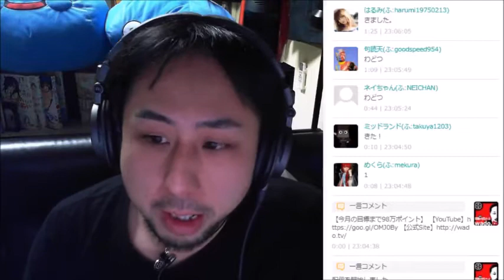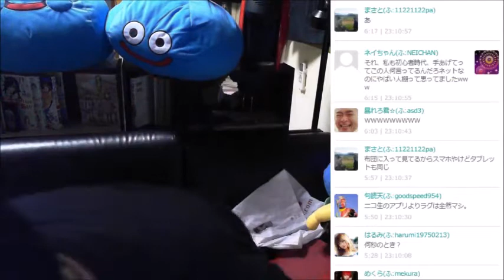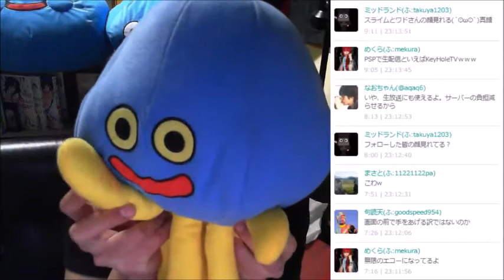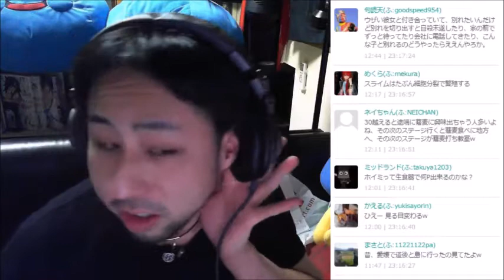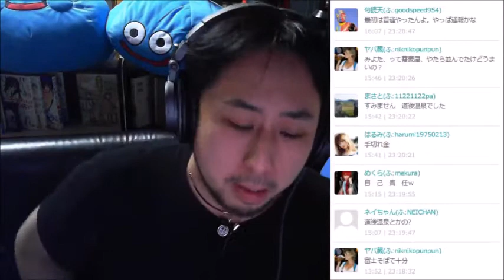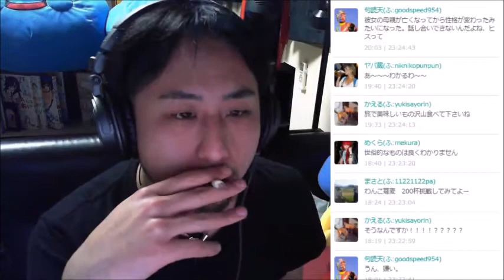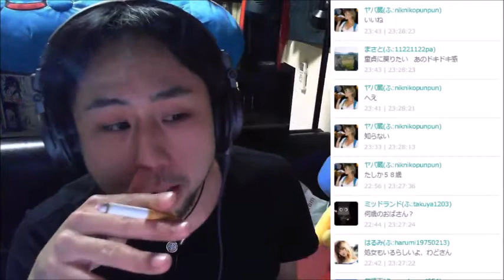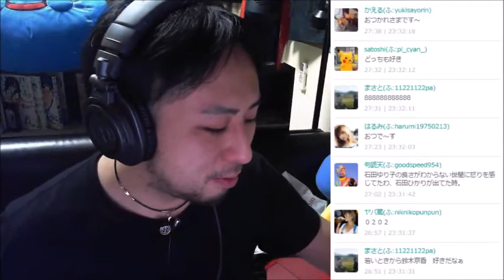過去の人生を振り返る